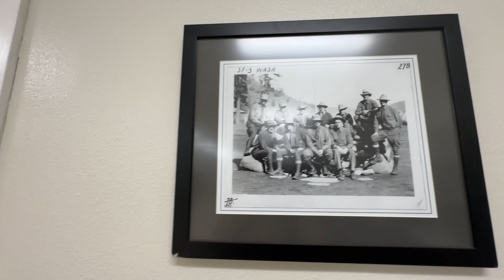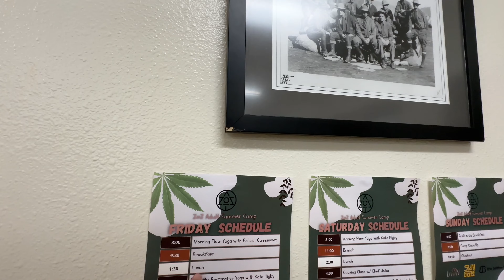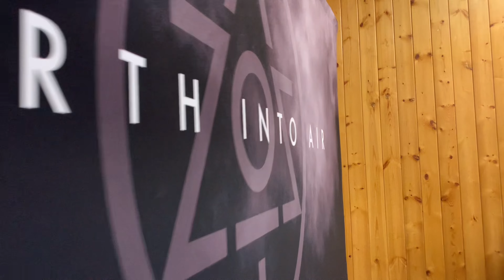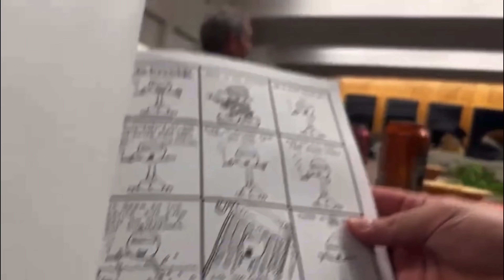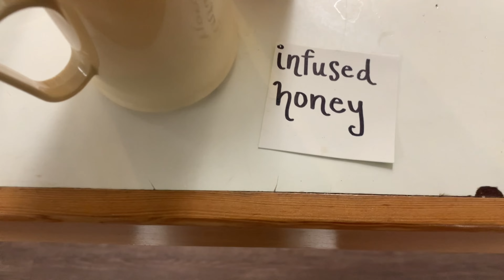CAMPING WITH ZOZ PT 1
THANK YOU TO ZOZ

Graphic by 3D Gawd @3d_gawd